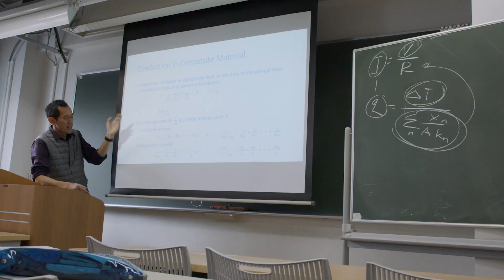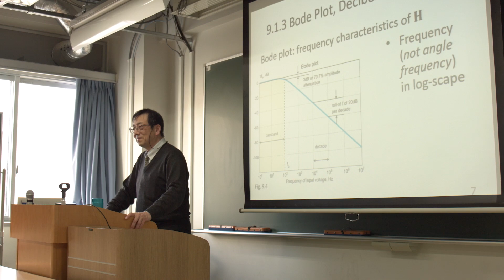Welcome to Scicence Tokyo GSEP! (Faculty Voices)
The official promotion video of the Global Scientists and Engineers Program (GSEP) of of the Institute of Science Tokyo.